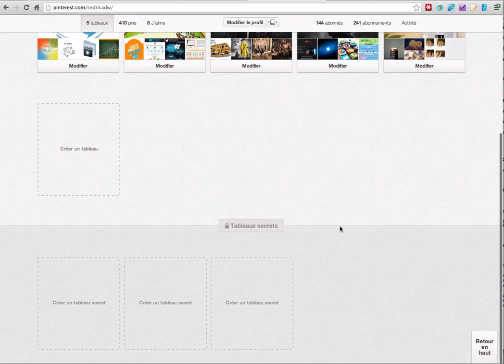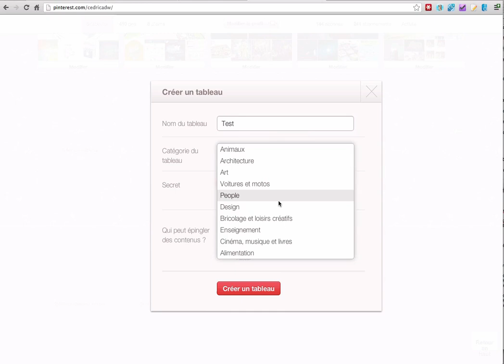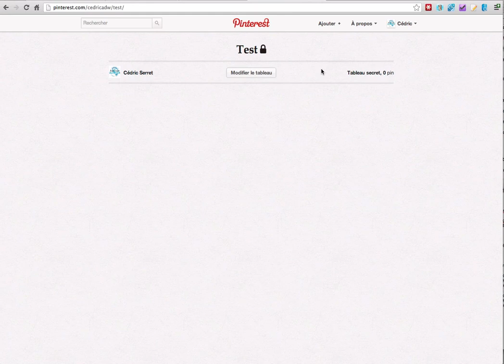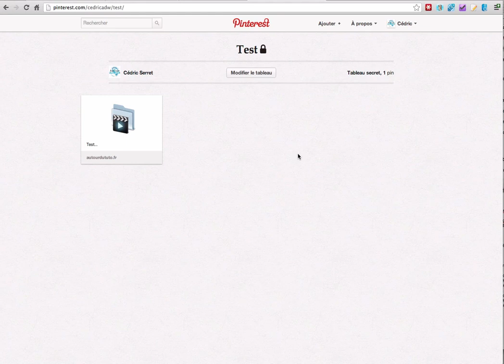Comment créer un tableau secret sur Pinterest